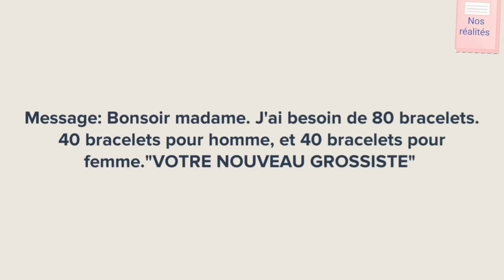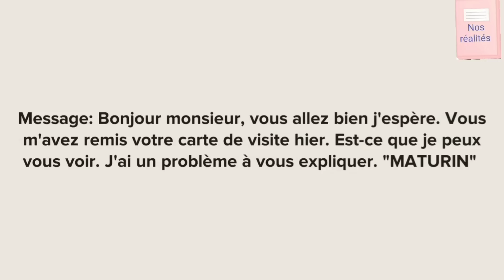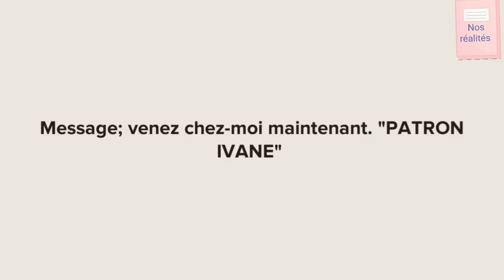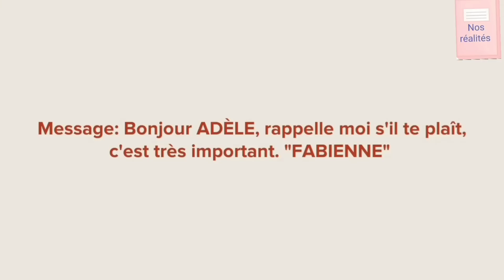VOILÀ POURQUOI IL FAUT FAIRE ATTENTION AUX INCONNUS ( FILM COMPLET)